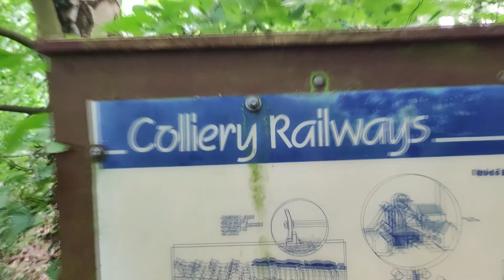Steve talks at the camera for about 5 minutes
Hi, I'm Steve and welcome to Abandon't. In this video I got on a merry old walk and a ramble about Abandon't and share some thoughts.

Patreons whom I love:
Chris
Steve Pilfold
SimOnTrains
JenOnTheMove
Dr. Andy Hill
Paul and Rebecca Whitewick
Simon
Manic